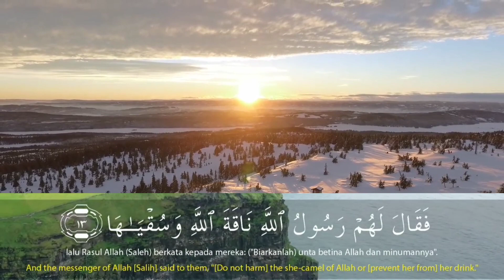Surah Shams||Surah Shams English Translation HD||Surah Shams Tilawat||Surah Shams Tarjuma ke sath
Surah Shams||Surah Shams English Translation HD||Surah Shams Tilawat||Surah Shams Tarjuma ke sath||Surah Shams 5 Times